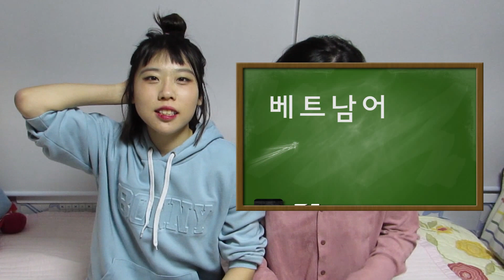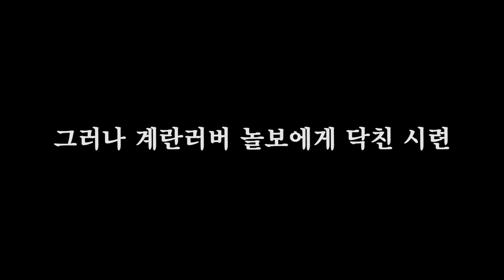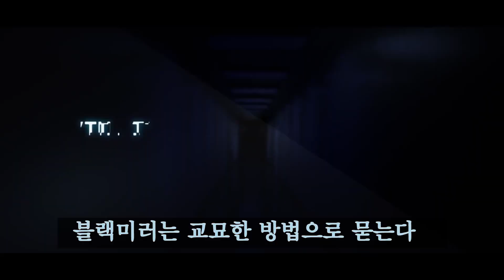(1)1월의 사랑과 집착 ~November Obsessions~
아니 11월의 사랑과 집착을 이제서야 올리다니 미친구덜의 날짜감각이 너무 훌륭한 거 아니냐고요?
잘 알고 있읍니다 하하하하하하하하하하하하하
9월의 사랑과 집착과 달라진 게 뭐냐고요?
더쿠의 마음은 한결같은 것 하하하하ㅏㅏㅏ하하하
ㅇ아니 머 됐고요 구덜자님덜 섀복받어라

happy new (but nothing changed) year girrrls~

Sources☞
Kanye West - Gold DIgger ft. Jamie Foxx

Donald Trump vs. Hillary Clinton Debate Cold Open - SNL
Charli XCX Live at Glastonbury 2015 (Full Show)
이정현 - 반 Lee Jung hyun - Ban 01/03/2002
비룡 오오오오옹ㅇ오오오옷
Black Mirror - Official Trailer - Season 3 [HD] - Netflix
Best of Katya Zamolodchikova  RuPauls Drag Race All Stars (Season 2)  Logo